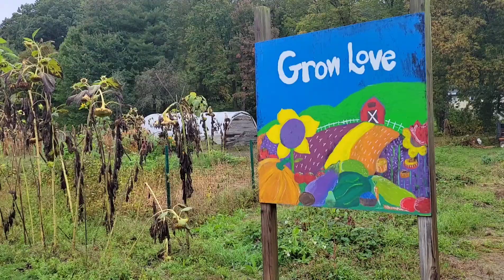The last harvest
First graders from Westminster Central School, in Westminster, Vt., help harvest the last crops from the school’s garden on Monday, Oct. 4, 2021. The pumpkins that were picked will be used in the harvest meal during the school’s Farm to Field day at the end of the month. The garden is part of the school’s outdoor education Farm to School wilderness training.